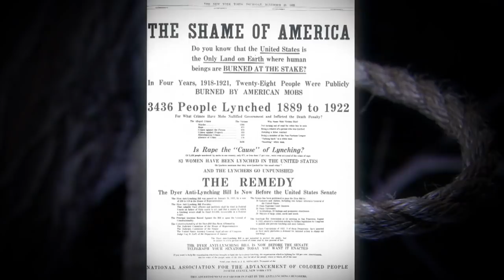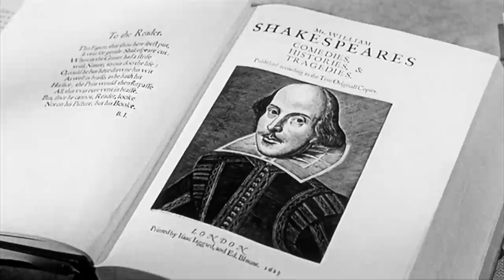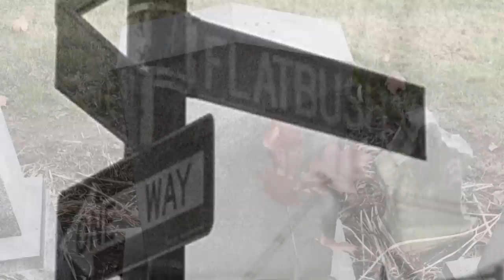How a Private Detective Crossed the Line to Solve a Murder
The New Jersey shore town of Asbury Park seemed like an idyllic place in the early years of the 20th century. But that image was shattered in 1910, when a 10-year-old girl named Marie Smith went missing. Her body was found several days later, and authorities tried to pin the crime on a Black man named Tom Williams. The tale is the subject of Alex Tresniowski’s recent book, “The Rope: A True Story of Murder, Heroism, and the Dawn of the NAACP.”